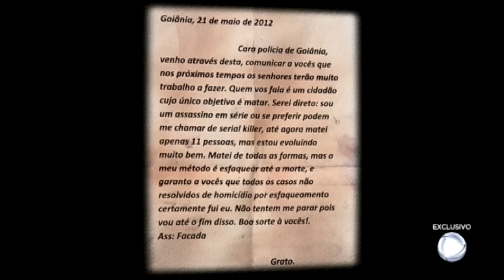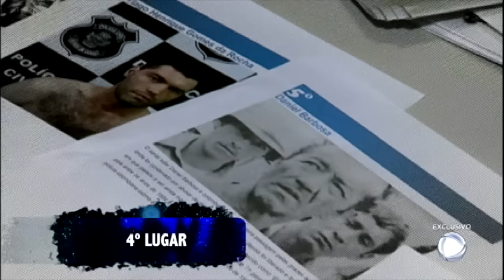Delegado explica por que o serial killer de Goiânia quis ser preso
De acordo com o delegado Douglas Pedrosa, Tiago Henrique Gomes da Rocha, o matador de Goiânia, quis ser preso e chegou a escrever para a polícia uma carta, em maio de 2012, dizendo que estava gostando mais e mais de matar e que, se não fosse preso, continuaria cometendo os homicídios. Quando foi finalmente detido, um traço predominante de Tiago se revelou: a vaidade. Ao conceder entrevista a Domingos Meirelles, o assassino deu novas mostras dessa vaidade e ainda fez várias exigências, mas uma não foi atendida. Veja!